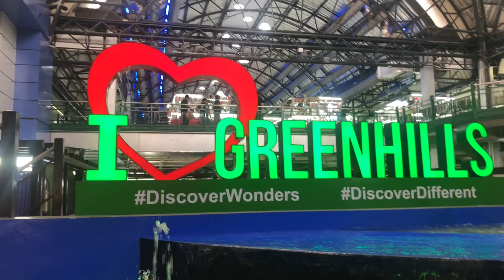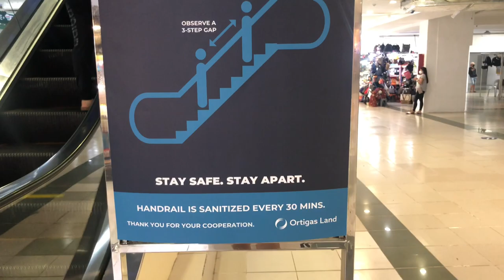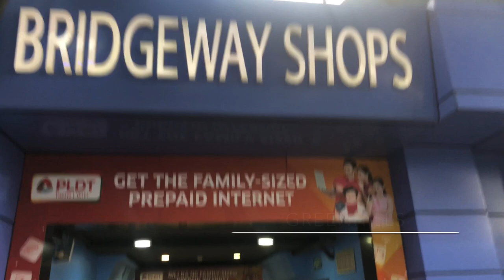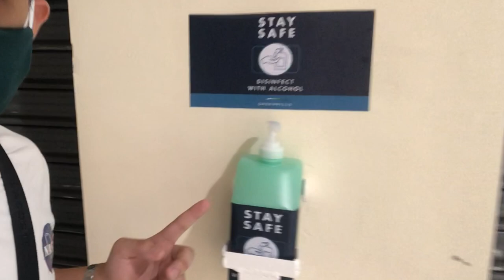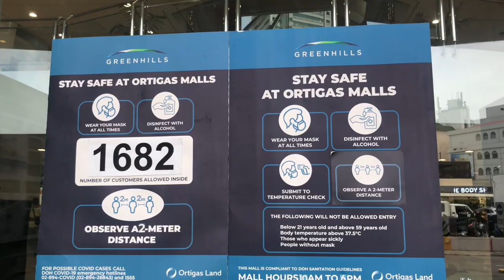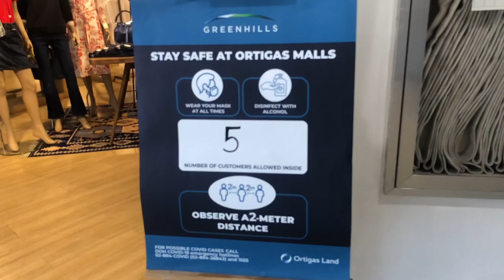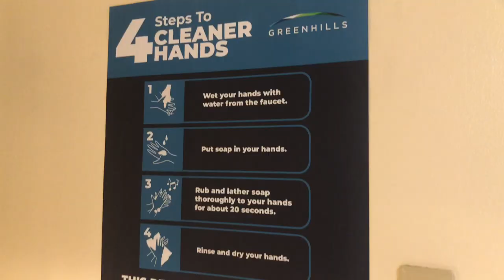2020 Greenhills Shopping Mall New Normal - Ibang Iba na talaga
Hi Guys!!

Sharing to you the latest and new Normal sa Greenhills Shopping Mall, San Juan.
You will notice the big difference compare to what it was before, no more siksikan Tiange because the set up of tiange is now following social distancing.

Please watch the whole video for you to have an idea of whats new in Greenhillsso you'll know what to expect if you will visit the Mall.

Keep safe always! Stay Home!